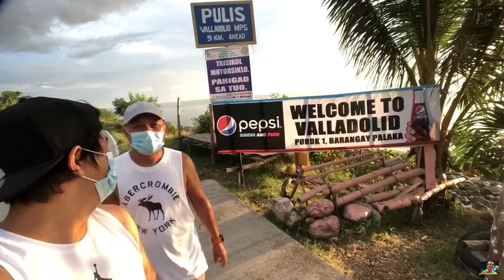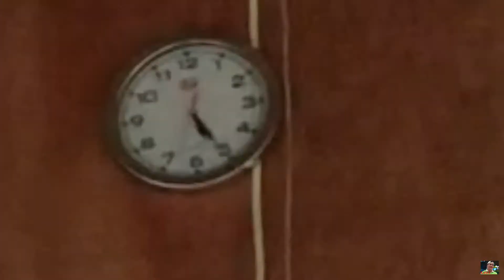BÁGAT SEMENTERYO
“bágat HILIGAYNON”

A kind of ghost believed in by the superstitious. It is supposed to appear in various strange shapes.

In the book, you note that cemeteries as we know them today first emerged in the 1830s, with the rural cemetery movement. As you mention, Americans had always buried their dead, but did so in churchyards, town commons, or municipal burial grounds. ... You often had burials five or six coffins deep.

Palaka Sur is a barangay in the municipality of Pulupandan, in the province of Negros Occidental. Its population as determined by the 2015 Census was 1,002. This represented 3.61% of the total population of Pulupandan.

GEARS:

CAMERA:
Sony DSC-HX1
Back Up Camera: iPhone 7
Mic: Boya MM1
Editing Machine: IPad Pro
Editing Software: IMovie,Filmora 9 & VideoLeap